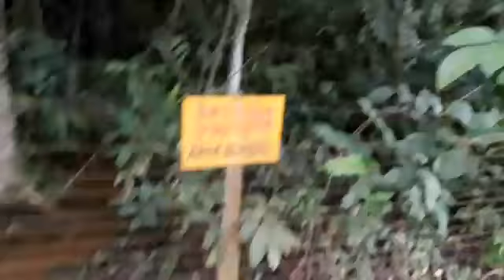Tem Tudo Falta Tudo, No Entorno do Parque Municipal Chico Mendes, Ouro Preto Do Oeste RO. Brasil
Vídeo o porquê foi preso um Professor Pardal?:

Assiste a este Vídeo de um Sistema Energético Fotovoltaico e Eólico Automatizada a ÚNICA DO MUNDO.

OUTRO Também veja uma casa mais Automatizada e Inteligente Do Brasil, Construída por um Professor Pardal, Cientista e Gênero Brasileiro Analfabeto